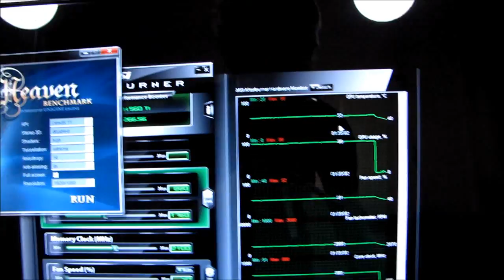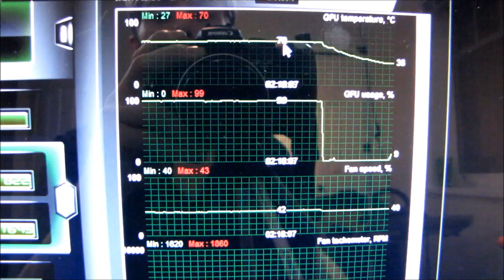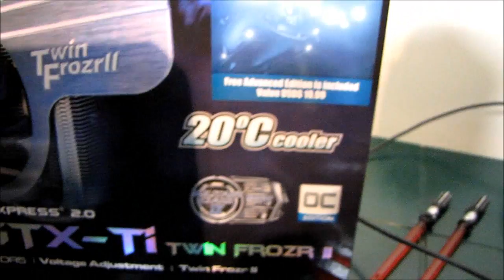GeForce GTX 560 Ti Twin Frozr II vs Reference Heatsink Cooler Linus Tech Tips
I compare the noise and cooling performance of the Twin Frozr II heatsink against the reference design. Long story short, it's awesome and made of win.